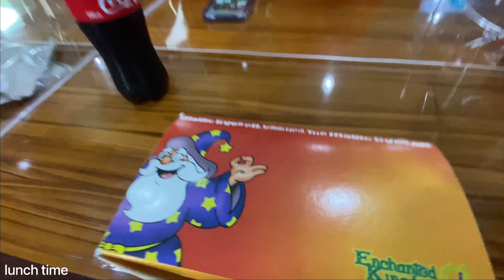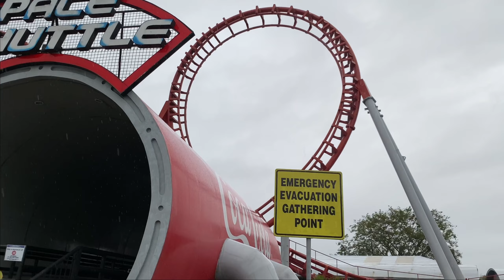Enchanted Kingdom Vlog! Leng's Vlog takeover!🤣 (December 19, 2020)